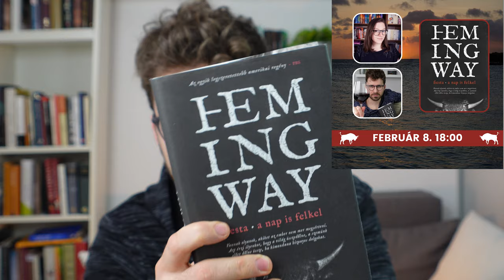James Joyce: Dublini emberek (Dubliners) - HÉT KÖNYVE #3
... és Instán is:  @balazs.kereszt

„Hazám morális történetének egy fejezetét akartam megírni. Azért választottam Dublint, mert úgy láttam, ez a város a paralízis központja. Négy szempontból kívántam bemutatni a pártatlan közönségnek: gyermekkor, serdülőkor, felnőttkor, társadalmi élet. A történeteket ebben a sorrendben rendeztem el. Legnagyobbrészt aprólékosan kidolgozott középszerűséggel írtam, abban a meggyőződésben, hogy ostoba, aki a bemutatásban meg meri változtatni, amit látott és hallott. Nem tehetek mást.”

FÜLSZÖVEG:
Századunk egyik legnagyobb vihart felkavart regénye, az Ulysses írójának novellagyűjteménye az író gyermekkori élményeiből született. James Joyce (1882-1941) ifjúságának városa Dublin, s a kötet minden egyes darabja ennek a városnak az életéből mutat be egy-egy jellegzetes képet, érdekes ír figurát, páratlanul szuggesztív, művészi megformálásban. A gyermekkor lírájával átszőtt, különös atmoszférájú írások cáfolhatatlanul bizonyítják, hogy a nagy regényírót novellistaként is a XX. század klasszikusaként kell számon tartanunk.

IDÉZET AZ ESSZÉMBŐL:

Joyce-ra az irodalomtörténet mindenekelőtt a regényműfaj megújítójaként emlékszik: arra, aki első regényével (Ifjúkori önarckép) lerakta a modern regény alapjait, a másodikkal (Ulysses) csúcsra járatta a műfajt, majd a harmadikkal (Finnegans Wake) szét is írta azt. Ehhez képest kevesebben (itthon legalábbis biztosan kevesebben) tartják számon, hogy egyetlen novelláskötetével, az 1905 körül befejezett, de csak 1914-ben megjelent Dublini emberekkel (Dubliners) a novellaírás egyik legnagyobb úttörőjének is tartják: ha a zenerajongók toplistákat állítanak össze a zenetörténet legjobb albumairól, akkor az irodalomárok is megtehetik ezt a világirodalom legjobb elbeszélésköteteivel, ezen a képzeletbeli listán pedig Joyce „albumának” biztos helye van olyan kötetek mellett, mint a Kilenc történet Salingertől, az Egy vadász feljegyzései Turgenyevtől vagy a Canterbury mesék Chaucertől.

Egy novelláskötet vagy album megítélése két tényezőtől függ: az egyes darabok önértékétől, és attól, ahogy ezek a darabok egymáshoz viszonyulnak, vagyis a kötetkompozíció kidolgozottságától. A legjobb kötetek mindkét területen jól teljesítenek, és ez igaz a Dublini emberekre is. Mi több, a magyar olvasónak, és mindazon olvasóknak, akik a Joyce által működtetett gazdag kulturális, vallási, politikai és „lokális” utaláshálózatot jobbára csak lábjegyzetek, kommentár és szakirodalom segítségével tudják felfejteni, vagyis akik számára az olvasás mind az egyes darabok, mind az kötetegész terén legalább annyira filológiai munka mint közvetlenül esztétikai élmény eredménye, nehezen is tudják megmondani, hogy vajon a Dublini emberek egységében vagy darabjaiban erősebb-e. Annyi viszont biztos, hogy míg az egyes darabok többségükben önmagukban is a műfaj remekművei, és legtöbbjük máig az egyetemi novellaértelmező szemináriumok kedvelt céltáblája, addig a kötet minden egyes újraolvasása megerősíti az olvasót abban a gyanújában, hogy Joyce mágiája legalább annyira dolgozik a novellák között, mint azokon belül.